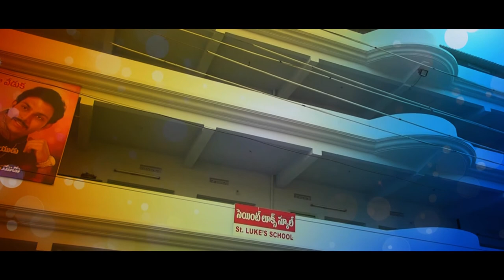manasseh & maheswari marriage teaser